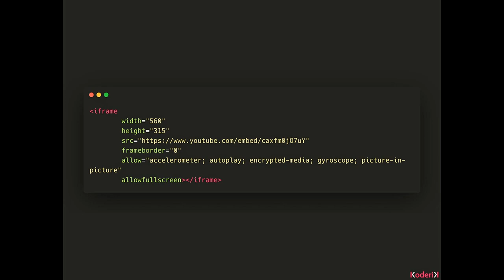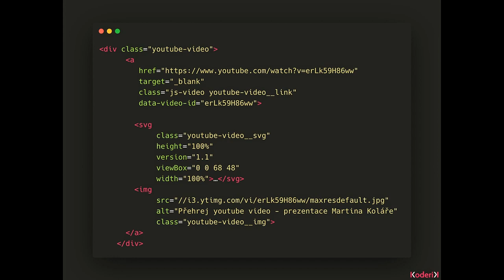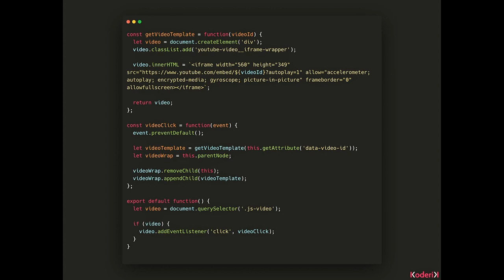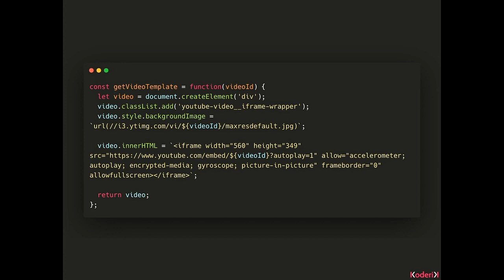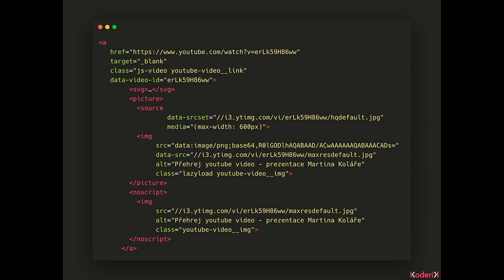Martin Kolář - Lazyload YouTube videí